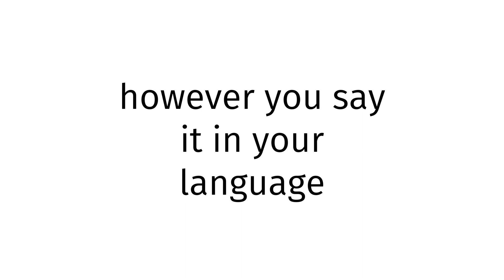How to pronounce Lesotho XXX?(CORRRECTLY)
Welcome!
Throughout the entirety of my channel, you will learn to pronounce vocabulary the correct way. In today’s video, you will learn to pronounce Lesotho XXX the correct way.
Timestamps below:
0:00 intro
0:27 word of the day
0:37 examples of word
0:51 ending